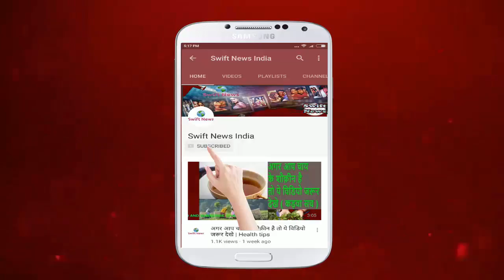ATM यूज़ करने वाले जरूर देखे, किस तरह लोग कर रहे है रुपये की चोरी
सुनिये ये है बिना CARD के ATM से पैसा निकालने का तरीका